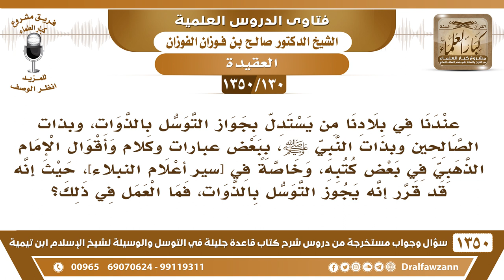[130 /1350] هناك من يستدل بجواز التوسل بالذوات بما قرره الإمام الذهبي في كتبه، فما العمل في ذلك؟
[130 /1350] السؤال: عندنا في بلادنا من يستدل بجواز التوسل بالذوات، وبذات الصالحين وبذات النبي ﷺ، ببعض عبارات وكلام وأقوال الإمام الذهبي في بعض كتبه، وخاصةً في [سير أعلام النبلاء]، حيث إنه قد قرر أنه يجوز التوسل بالذوات، فما العمل في ذلك؟
 الجواب: يا أخي كلٌ يؤخذ من قوله ويرد، إلا ما وافق الدليل الذهبي وغيره، فما خالف الدليل لا يُقبل، حتى لو قال...
للاشتراك في قناة الشيخ صالح الفوزان
أسئلة وأجوبة من شرح قاعدة جليلة ( 1350 ) مقطع

للاستفسار والإقتراحات والدعم
رئيس الفريق
لمشروع كبار العلماء